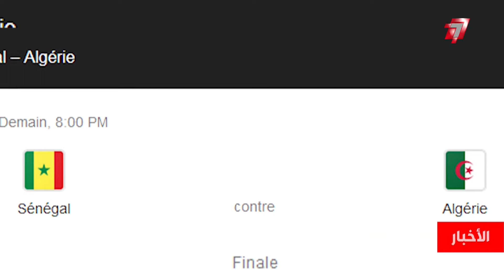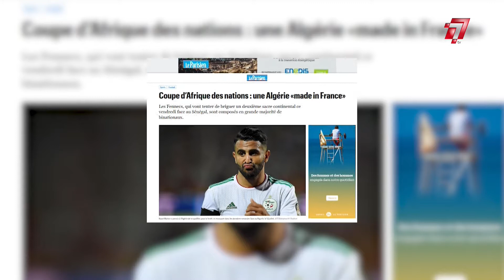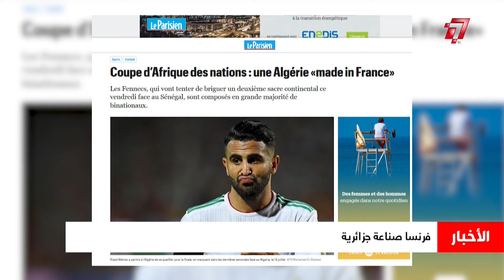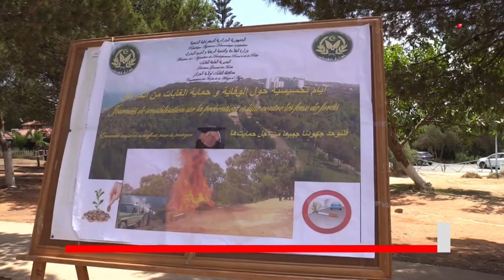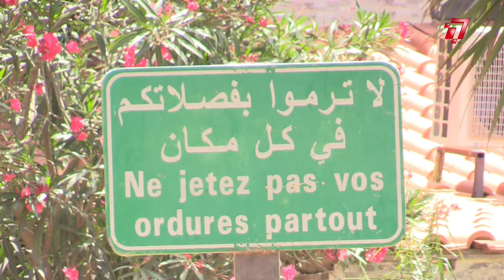نشرة السابعة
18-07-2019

الإفراج عن نتائج الباك على الموقع الإلكتروني

بن صالح يلتقي طاقم الفريق الوطني

من التحالف "الرئاسي" إلى التحالف "الحراشي"... !

فرنسا صناعة جزائرية